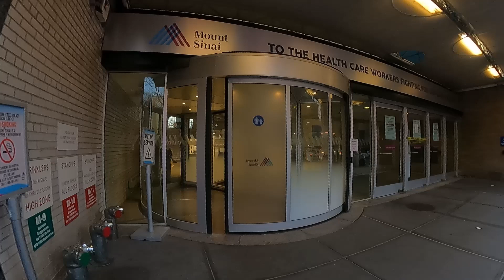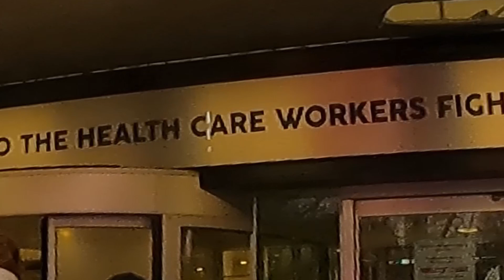Mt Cyanide January Surge? Jan 4, 2022